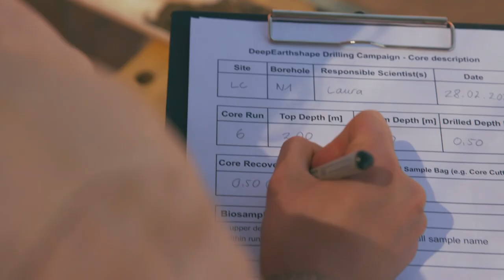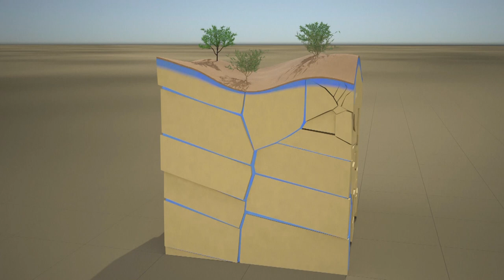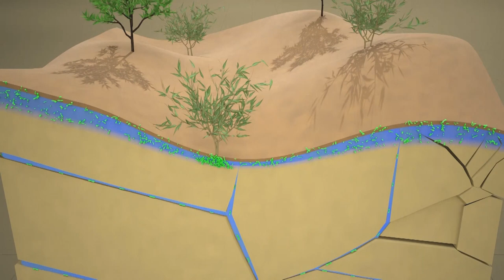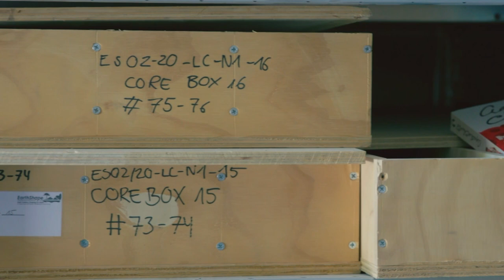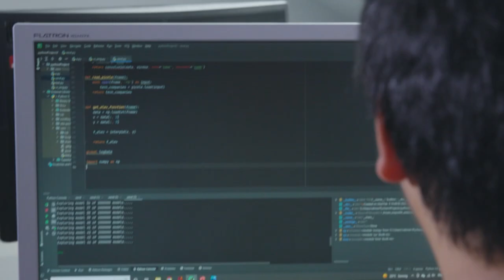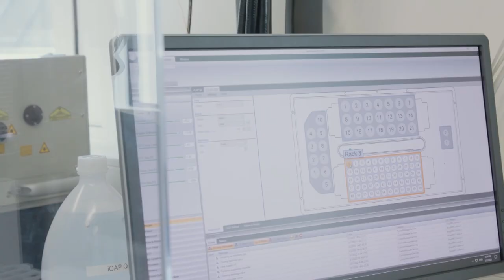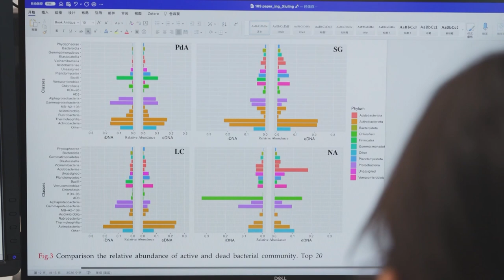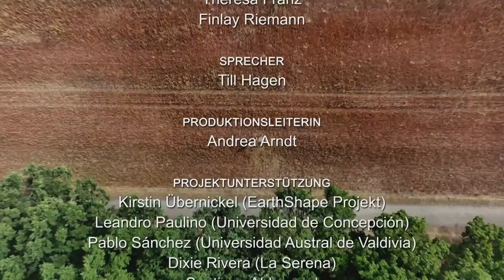Mordsache Stein – Was passiert tief unter der Erdoberfläche?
Ein Wissenschaftsfilm von:
Friedhelm von Blanckenburg, Deutsches GeoForschungsZentrum GFZ Potsdam
Wolfgang Dümcke, Filmbüro-Potsdam

In einer Lagerhalle wird ein unglaublicher Mordfall entdeckt. Viele Steine sind ermordet worden! Detektiv Hercule Poirot nimmt die Ermittlungen auf. Er engagiert eine Gruppe internationaler, Geo-ForscherInnen für die Suche nach den „Tätern“ in einer Bohrkampagne in spektakulären Landschaften Chiles. Sie  finden Nachweise zum Tatvorgang in Forschungslaboratorien – und eine überraschende Auflösung des Mordfalles.

Im Film geht es um eine wissenschaftlichen Frage: wie wird durch Verwitterung tief unter der Erdoberfläche Gestein zu Boden? Die vier „Verdächigen“ (also Prozesse) – Brüche im Gestein, Wasserfluss, chemische Reagenzien und Mikroben werden in Animationen sichtbar. Sie sind jedoch Hypothesen. Diese lassen sich nicht direkt beweisen, sondern nur als falsch nachweisen. Wie ein Alibi in einem Kriminalfall. Schaut den Film, um zu sehen, ob dies gelingt!

Der Film wurde im Rahmen des deutsch-chilenischen Projekts " EarthShape – Earth Surface Shaping by Biota" produziert. Worum es da geht seht ihr hier: Die Haut der Erde - Wo Leben auf Steine trifft

DOI: 10.48440/GFZ.3.3.2022.001